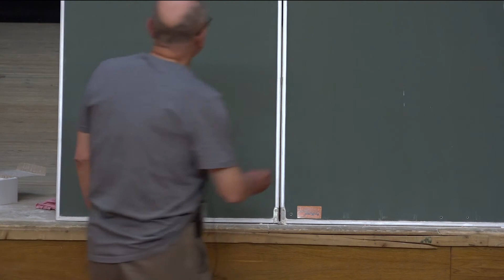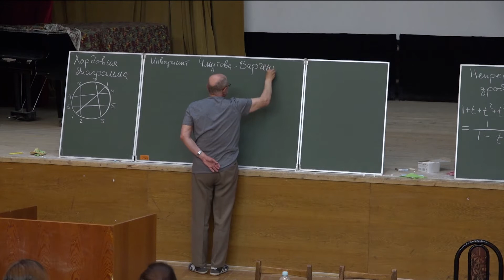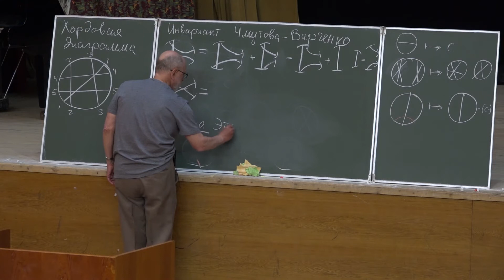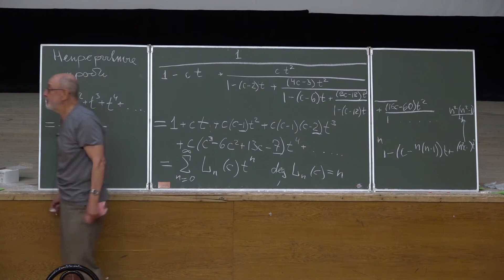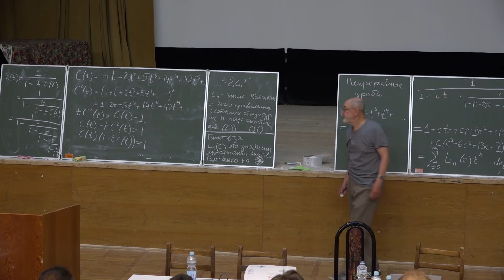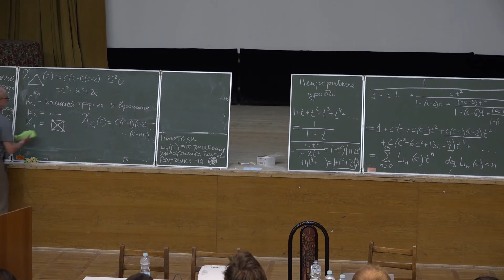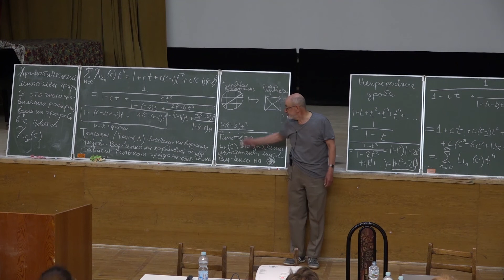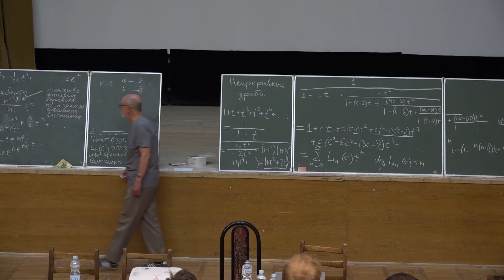С.К. Ландо. Непрерывные дроби. Лекция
24 июля 2021 г., Московская область, г. Дубна, дом отдыха «Ратмино»